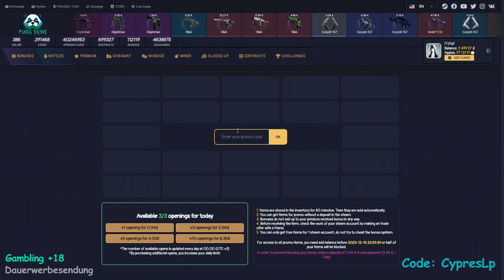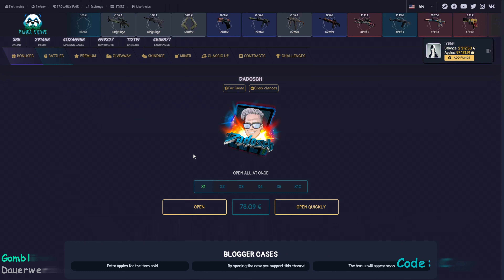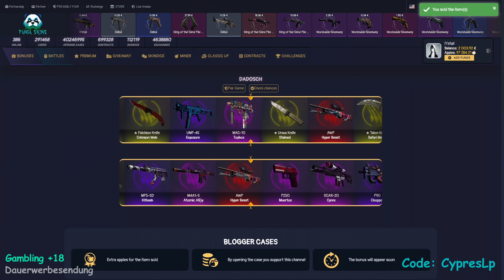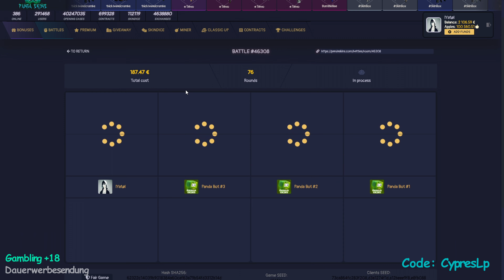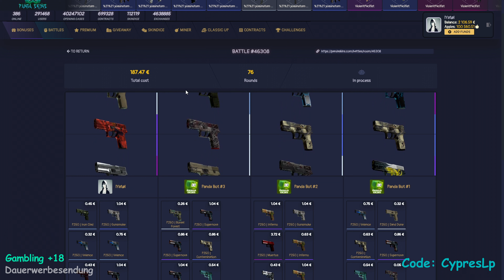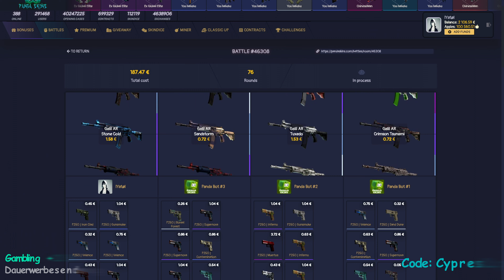We smell the low cases but a good test - Pandaskins [18+]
Es gibt immer wieder Neue Attraktive Angebote hier!

RNANAS1L
XD2GLYF2

Info
Ihr wollt mehr sehn von mir und vll anderen Kaoten?
Dann lasst doch mal eine Kleine Bewertung hier es tut keinem weh :P